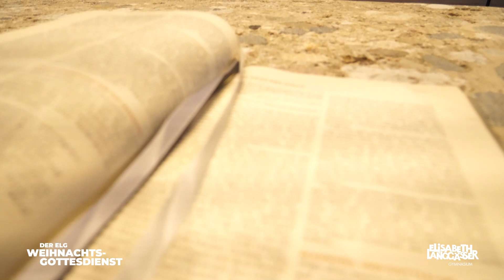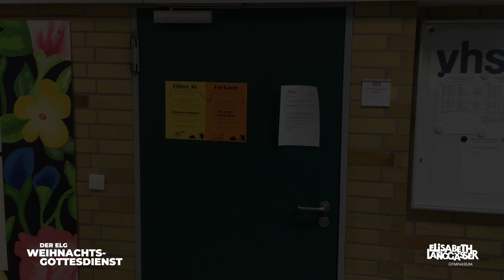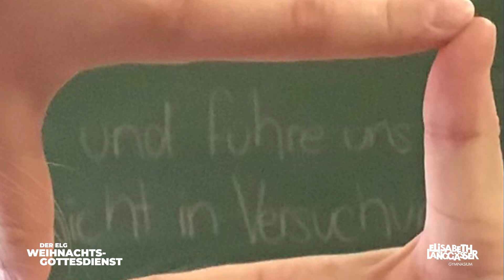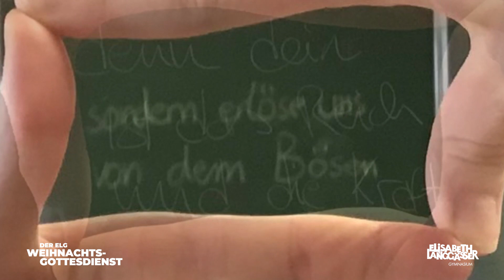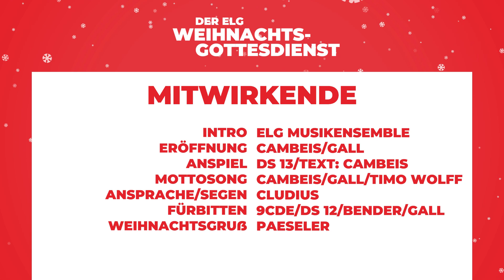Weihnachtsgottesdienst 2020 - "Gott öffnet dir ein Fenster" // Elisabeth-Langgässer-Gymnasium Alzey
Hallo zusammen!

Alle Jahre wieder wollen wir das Kalenderjahr mit einem ökumenischen WeihnachtsGottesdienst abschließen ... Wie alles in diesem Jahr so wird auch diese Feier eine Besondere - ein Ereignis.

Und so laden wir ein zu einem weihnachtlichen Lüftungs-Gottesdienst unter dem Motto „Gott öffnet dir ein Fenster“.

Wir, d.h. einige Religionslehrerinnen und Religionslehrer, haben mit verschiedenen Klassen und Kursen diverser Fächer und unterstützt u.a. durch Musiklehrerinnen und vor allem die ELG-Video-AG Gedanken und Gebete, Gesungenes und Gespieltes in Ton und Bild festgehalten: Mosaiksteinchen aus den Alzeyer Kirchen, die sich zu einem weihnachtlichen ELG-Fensterbild zusammensetzen.

 Viel Spaß beim Gottesdienst - zum Aufatmen, Luftholen, Durchschnaufen ...

(Vor-) Weihnachtliche Grüße

Frau Bender, Herr Cambeis, Herr Cludius, Herr Gall und Herr Paeseler